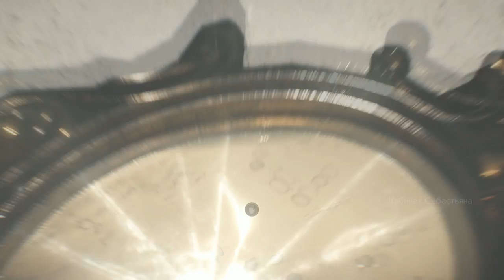The Evil Within 2 Прохождение на русском #9 - Ожидание [FullHD|PC]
The Evil Within 2 Прохождение на русском #9 - Ожидание - PC FullHD 1080p

The Evil Within 2 - События продолжения стартуют через 3 года после происшествия в больнице Маяк. Все это время Себастьян искал ответы, но не мог их найти — ему мешала теневая корпорация Мобиус. Джулия Кидман становится посредником в отношениях между Себастьяном и Мобиусом, обещая помочь найти животрепещущие ответы. Первый ответ был дан сразу — смерть его дочери была сфабрикована, а сама она использовалась для создания нового мира с помощью STEM, где теперь и заперта.

Помощь в развитии канала :

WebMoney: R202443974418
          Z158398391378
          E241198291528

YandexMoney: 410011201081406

Информация по игре:
Название: The Evil Within 2
Платформа: PC, XBO, PS4
Жанр: Action/RPG
Дата выхода: 13 октября 2017 г.
Разработчик: Tango Gameworks
Издатель: Bethesda Softworks

Системные требования:
Минимальные:
Операционная система: Windows 7/8.1/10 (64-bit versions);
Процессор: Intel Core i5-2400 / AMD FX-8320 or better;
Оперативная память: 8 Гб;
Видеокарта: NVIDIA GTX 660 2GB / AMD HD 7970 3GB or better;
Жесткий диск: 40 Гб свободного пространства.

Рекомендуемые:
Процессор: Intel Core i7-4770 / AMD Ryzen 5 1600X or better;
Оперативная память: 16 Гб;
Видеокарта: NVIDIA GTX 1060 6GB / AMD RX 480 8GB or better;